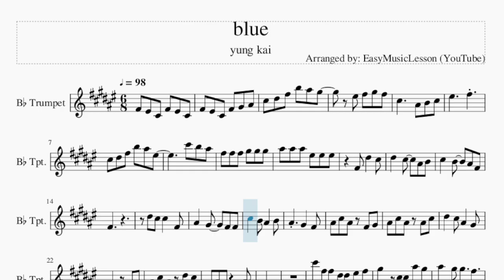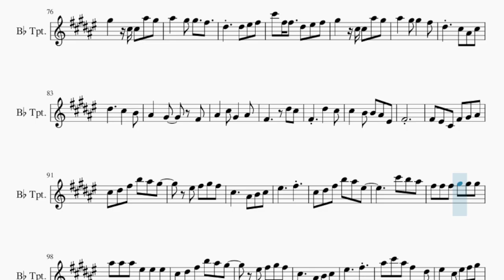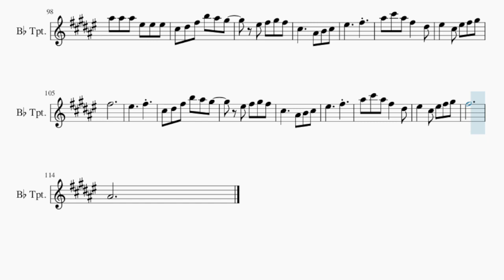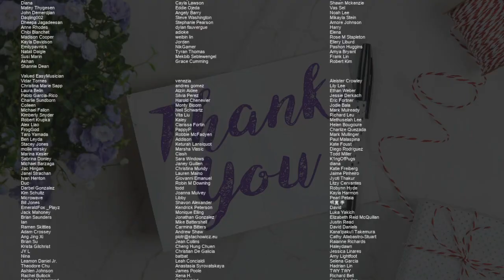Trumpet Sheet Music: How to play blue by yung kai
Comment and let us know how the videos have helped you. It keeps us going! :)Here is a sheet music/tab video on the song blue by yung kai on the trumpet. A trumpet sheet music arrangement which is transposed to notes that are easily played by trumpet, for the song blue by yung kai.

EasyMusicLesson teaches you to play the your favorite instrument, through well-arranged sheet music so that you too can learn how to play blue by yung kai on the trumpet as fast as you can. A trumpet sheet music with backing tracks to help your play the song better.

Chords of Trumpet arrangement:
E Maj   A Maj   B Maj   E Maj   Db Min   A Maj   B Maj   E Maj
Db Min   A Maj   B Maj   E Maj   Db Min   A Maj   B Maj   E Maj

Melody notes of Trumpet:
Gb4 F4 Db4 Gb4 F4 Db4
Gb4 F4 Db4 Gb4 Ab4 Bb4
Db5 Eb5 Gb5 B5 Bb5 Ab5
F5 Gb5 Ab5 Gb5
Db5     Bb4 B4 Db5
F5     Gb5
Db5 Eb5 Gb5 B5 Bb5 F5
Db6 B5 Bb5
Gb5 Gb5 Gb5 Ab5 Ab5 Ab5
Bb5 Bb5 Bb5 F5 F5 F5
Gb4 Eb5   Db5
Eb5   Db5   Bb4 B4
Db5   B4   Bb4 Gb4
Gb4
Eb5 Db5 Db5   Gb4
Bb4   Ab4   Gb4 Gb4
Db5   B4 Bb4   B4
Bb4   Ab4   Gb4
Bb4 Db5 Bb4 Gb4 Ab4
Bb4 Db5 Bb4 Bb4 Db5
Eb5   Db5 Bb4   Ab4
Gb4     Gb4 Ab4
Bb4 Db5 Bb4 Eb5 Db5
Ab4 Bb4 Ab4   Bb4
Gb4
Db6 Gb5 Gb5 Eb5 Eb5 F5 Gb5
Ab5   Db5 Db5 Bb5 Ab5
Bb5   Ab5 Ab5   Gb5
Eb5   Eb5 F5 Gb5
Db6 Gb5 Gb5   Eb5 F5 Gb5
Eb5   Db5 Bb4 Db5
Bb4   Db5 Ab4   Bb4
Gb4     Eb5 Db5
Gb4   Eb5   Db5
Db5   B4 B4 Bb4 F4
Gb4
F5     Gb5
Db6 B5 Bb5
F5     Gb5
Bb5 Db6 Bb5 Gb5   Eb5
F5   Db5 F5 Gb5 Ab5
Gb5
F5     Gb5 Gb5
F5   Eb5 Eb5   Db5
Eb5   Db5 Ab4   Bb4
Gb4     Ab4   Bb4
Eb5   Db5 Db5   Bb4
Eb5 Db5 Db5 Ab4 Gb4
Eb5 Ab4 Bb4 Ab4   Gb4
Gb4       F5
Gb5   F5 Eb5   Db5
Bb4   Db5   Gb4
Eb5 Db5 Db5 Ab4 Bb4 Db5
Bb4   Gb4 Ab4 Gb4
Db5   Bb4 Db5 Bb4 Ab4
Gb4
Gb4     Eb5 Db5
Gb4   Eb5   Db5
Gb4
F5     Gb5
Db6 B5 Bb5
F5     Gb5
Gb5
F5     Gb5
F5     Gb5
Gb5
Bb4